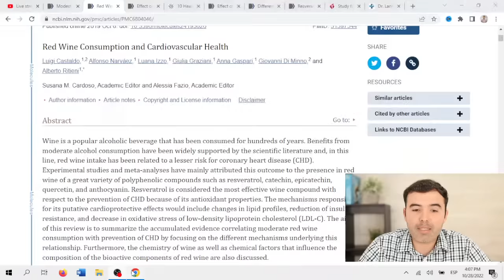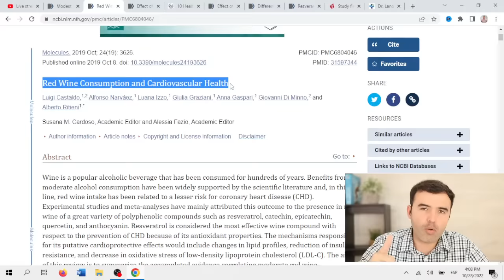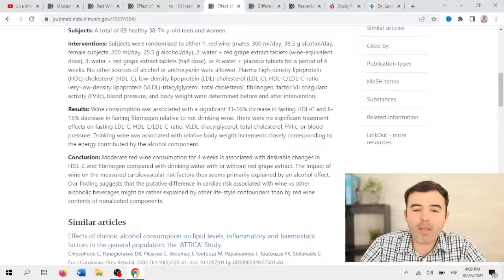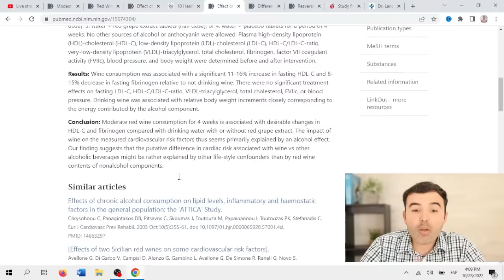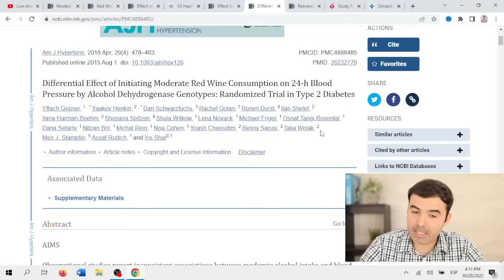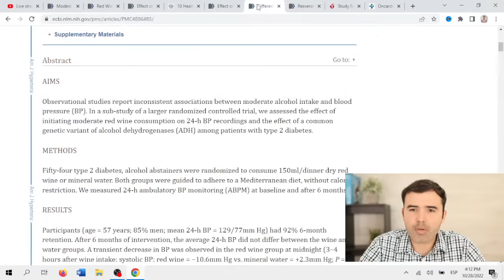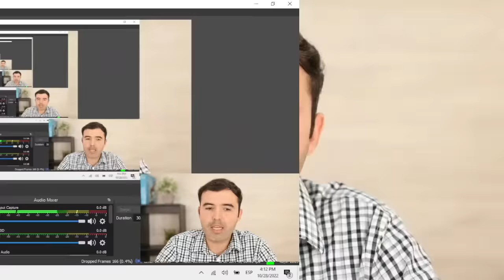1 Copa De Vino A Diario ¿Para Qué Sirve? - Beneficios Para Tu Salud Y Belleza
1 copa de vino al día hace esto!
Descubre para qué sirve, y los mejores beneficios para bajar de peso, circulación, corazón, y mucho más.

vino,
vino tinto,
paradoja francesa,
antioxidantes,
radicales libres,
envejecimiento,
Dr. Agustin Landivar,
beneficios,
beneficios del vino tinto,
propiedades,
corazon,
salud del corazon,
colesterol,
perder peso,
adelgazar,
obesidad,
diabetes,
radicales libres,
tumor,
remedio casero,
tratamiento,
medicina natural,
suplementos,